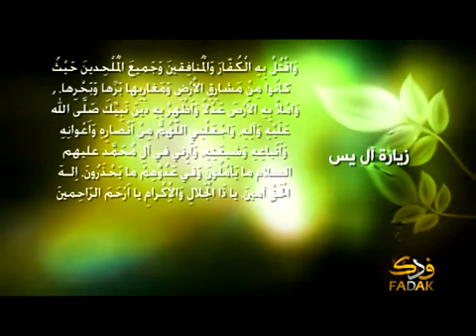زيارة آل يس بصوت محمد الحجيرات "قمة الروعة"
سلام على آل يس